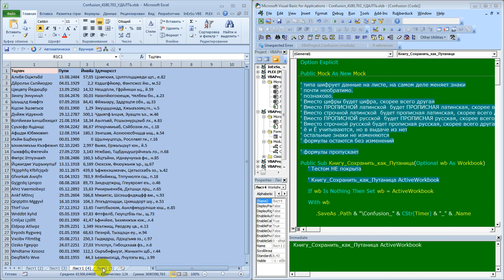Данные шифровать, структуру оставить Excel Макрос VBA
' типа шифрует данные на листе, на самом деле меняет знаки
' почти необратимо.
' познаково.
' Вместо цифры будет цифра, скорее всего другая
' Вместо ПРОПИСНОЙ латинской  будет ПРОПИСНАЯ латинская, скорее всего другая
' Вместо строчной латинской  будет строчная латинская, скорее всего другая
' Вместо ПРОПИСНОЙ русской  будет ПРОПИСНАЯ русская, скорее всего другая
' Вместо строчной русской будет строчная русская, скорее всего другая
' ё и Ё учитываются, но в выдаче из нет
' остальные знаки не изменяются
' формулы остаются без изменений

Структура сохраняется